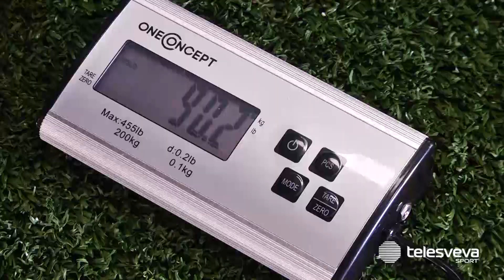PUGILATO | Claudio Squeo torna sul ring di Molfetta: sfida internazionale al colombiano Calimeno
Evento di spessore internazionale a Molfetta. Domani sera, all'esterno del PalaPanunzio, il pugile molfettese Claudio Squeo, campione italiano dei pesi massimi leggeri, affronterà il colombiano Julio Cesar Calimeno. In palio diverse posizioni nel ranking mondiale e per Squeo la possibilità di ambire al titolo europeo.